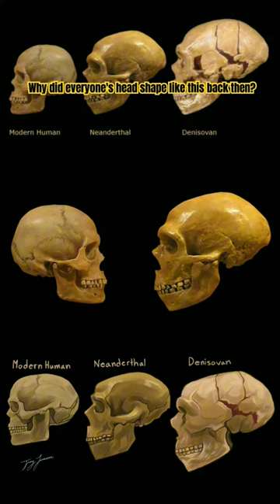Ancient Neanderthals or No, Just Head binding?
Egyptian archaeology
egyptian archaeology
documentary
egyptian archaeology discoveries N
egyptian archaeology
egypt archaeology
egypt archaeology 2023
egyptian archaeologist zahi
hawass
egypt archaeology hindi
egypt archaeology national
geographic
egypt archaeology 2024
egypt archaeology gold-covered
mummy among latest discoveries
a
ancient Egypt
ancient egypt song
ancient egypt music

ancient history
ancient history set it off
ancient history sainil nagare
ancient history mcq in hindi
ancient history mysteries
ancient history for ssc cgl
ancient history by bookstawa
ancient history for uppsc ro aro